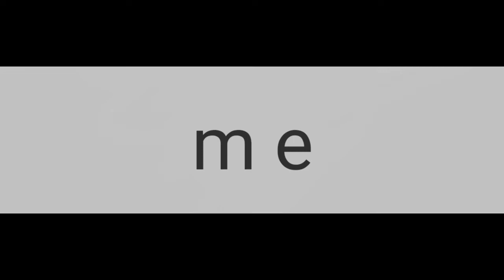|Higher| {MEME BACKGROUND} (read desc)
Hi! owo
I really like this meme, but since I don't want to do it on gacha I just made the background. ^^

Note:
You can absolutely use it you don't have to credit me, but if you want that's ok too! uwu